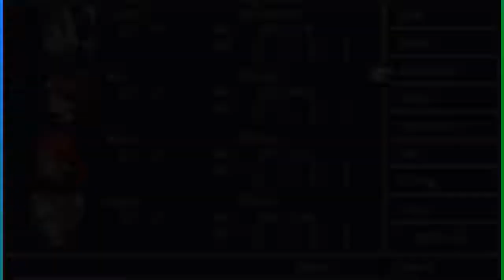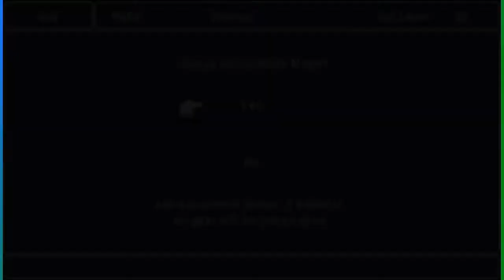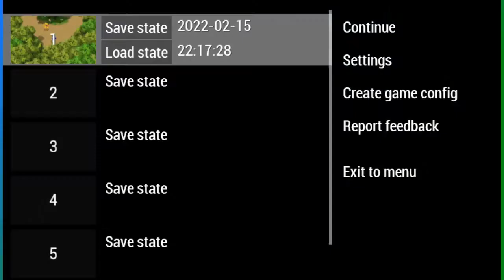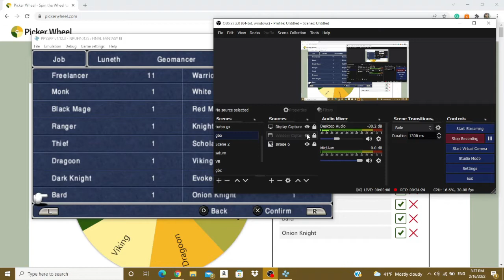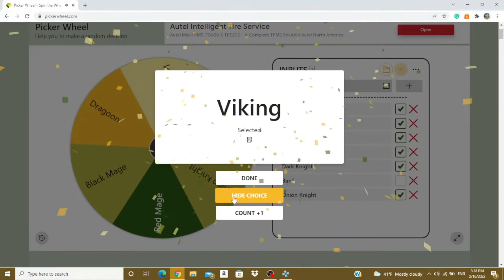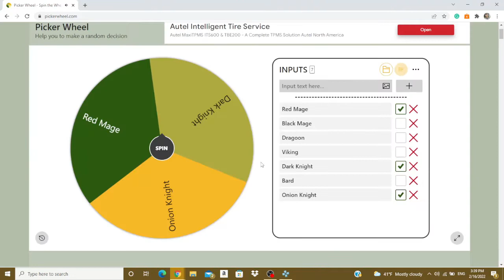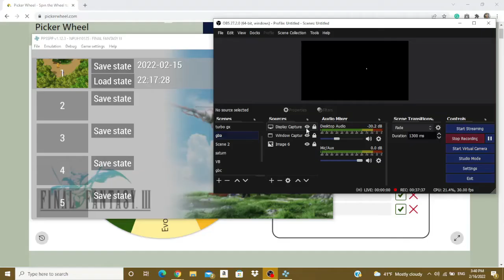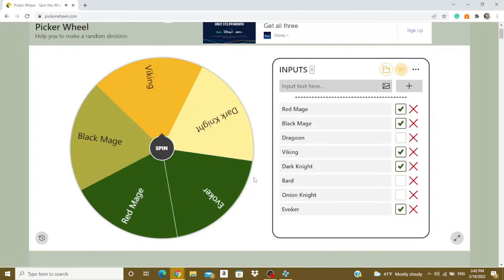BGW Plays: Final Fantasy III Remake (PSP Version) Part 8